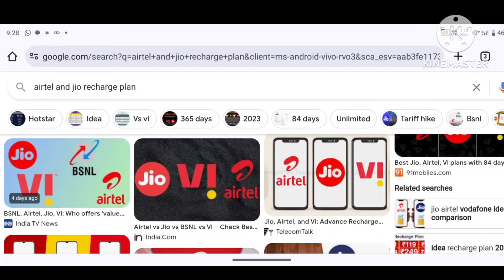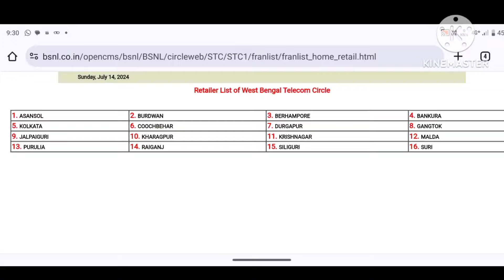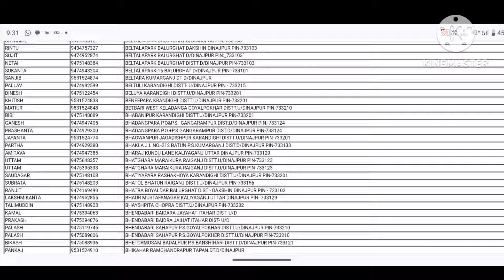কোথায় পাবেন BSNL সিম | BSNL Retailer near me